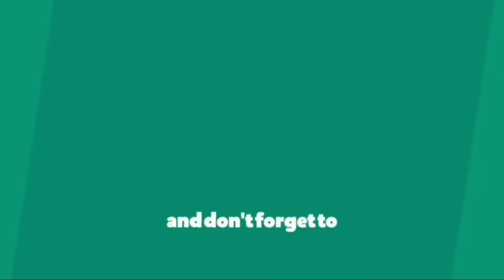HOW TO IDENTIFY A PURE BREED BEAGLE||CHARACTERISTICS OF A BEAGLE